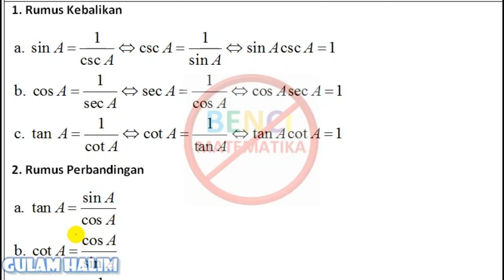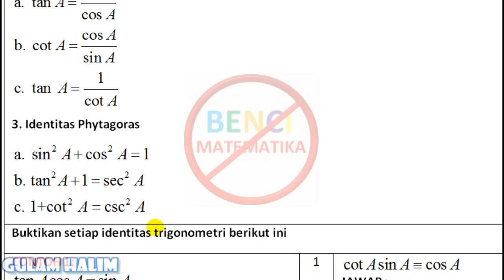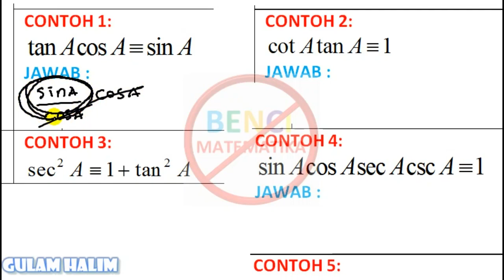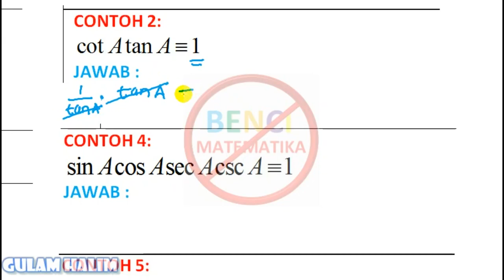Identitas Trigonometri sederhana 1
Identitas trigonometri sederhana diambil dari buku matematika gulam halim. Setiap soal Identitas trigonometri ada contohnya yang dijelaskan menggunakan cara cepat atau cara panjang menggunakan konsep dasar yang mudah dimengerti dan tiap latihannya terdapat kunci jawaban. Setiap latihan yang berbeda tipe ada kunci jawaban yang berbentuk penjelasan video dan juga dalam bentuk tulisan. latihan disusun dari yang mudah sampai yang sulit agar siswa mudah memahami setiap isi buku ini.